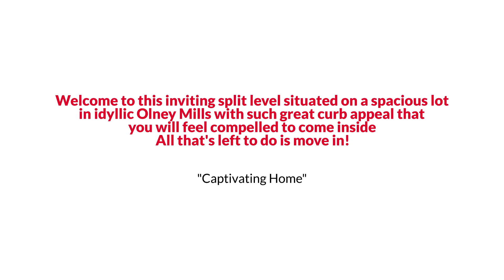19525 Olney Mill Road, Olney, MD 20832 EmpowerHome Team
EmpowerHome Team Presents, Exclusive Home for Sale! 19525 Olney Mill Road, Olney, MD 20832.

Find out RIGHT NOW how you may qualify for UP TO 2% below market interest rates!    Welcome to this inviting split level situated on a spacious lot in idyllic Olney Mills with such great curb appeal that you will feel compelled to come inside! You will never want for space because this beautifully maintained and upgraded home features four finished levels with over 3,700 square feet of living space! The impressive main level is filled with light pouring in from the front bay window, illuminating the large living room back through the separate dining room. The heart of the home is the kitchen, and this opens to the eat-in dining area and flows further into the separate family room with a large brick fireplace. So cozy on these winter nights! Take a walk up the stairs to find four very large bedrooms and two full bathrooms! The massive master suite is smartly laid out with separation between the bedroom and the en-suite bathroom. In this private nook, you will find dual closets and a bathroom with dual sinks and a walk-in shower. If you have a partner who is on a separate sleep schedule, you will have peace of mind knowing neither person will ever be disturbed! The guest rooms are impressive as well, and one walks directly out to the two-story wooden deck overlooking the peaceful backyard. You will find plenty of additional opportunities to enjoy the outdoors, whether it be relaxing on this oversized deck, enjoying the flat backyard, or lounging in the phenomenal sunroom that can be found on the lower level with floor to ceiling windows and sliding glass doors on all sides facing to the yard! What an amazing feature, great all year round! This lower level is also equipped with a kitchenette, so you'll be ready to entertain friends and family, host gatherings, or just enjoy the peacefulness of Olney Mills on your own. There is a convenient half bath located on this level, as well as one on the main level, so three of the four levels are equipped with bathrooms! One level awaits in the finished sub basement which has been freshly painted along with its new carpet. Around every corner you will find more storage space, and this level is no exception! There is a separate bonus room here, as well as a storage and utility room. Some bonuses of this home include its shining hardwood floors throughout the entirety of the main and upper levels, brand new carpet in both the lower level recreation room and the sub basement, a walk-in attic storage area in the upper level with automatic roof vents, as well as separate attic access above, a laundry room on the main level, and a large two car attached garage. What's more, the home's roof was replaced in 2019, and the sunroom roof was replaced in 2021. Both the HVAC and the water heater were replaced in 2021, and the deck was rebuilt in 2020! All that's left to do is move in!